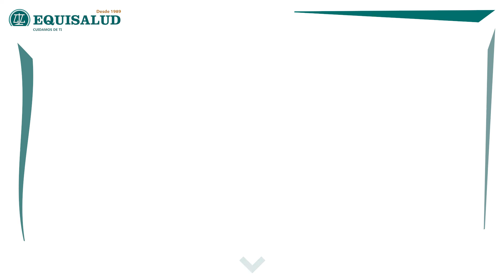🟣 VITAMINOIDES [ Inositol y Colina ] ¿Para qué sirven?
Los vitaminoides son sustancias con una función similar a la de las vitaminas y que, a diferencia de estas, nuestro organismo es capaz de sintetizar por sí mismo.
Dentro de este grupo encontramos el inositol y la colina, ambos considerados como componentes de la vitamina B.

El inositol interviene en la formación de lecitina, que se usa para trasladar las grasas desde el hígado hasta las células, por lo que participa en el metabolismo de las grasas y ayuda a reducir el colesterol sanguíneo.

Por otro lado, la colina contribuye al metabolismo normal de la homocisteína y los lípidos y mantiene la función hepática normal.